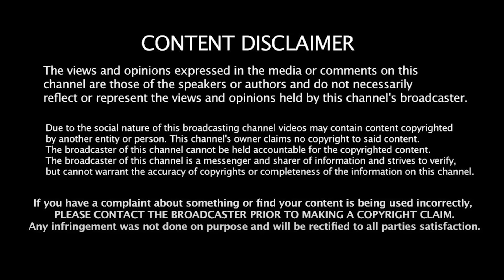ஒரு தொகுதியாவது தேறுமா? அமித்ஷா டவுட்! Journalist Karthikeyan | Annamalai | Amit Shah | Tamilnadu